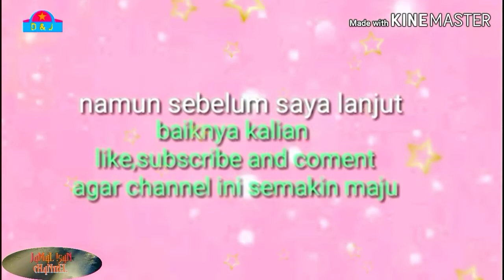CUMA KITA B2 YANG LAIN NGONTRAK 😍